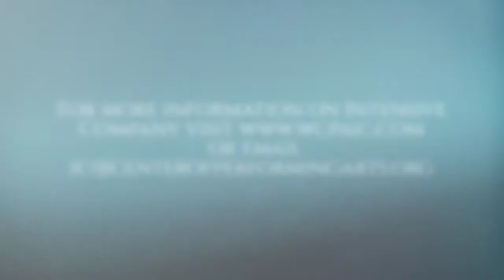IC 2018-2019 Audition Video